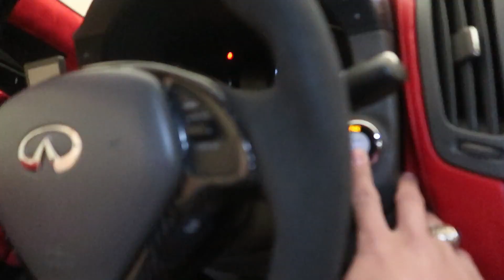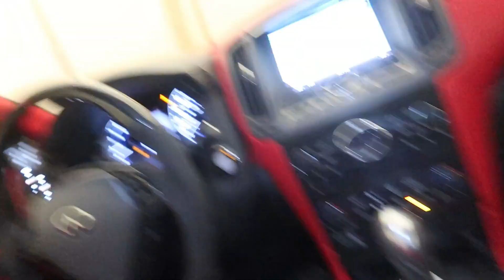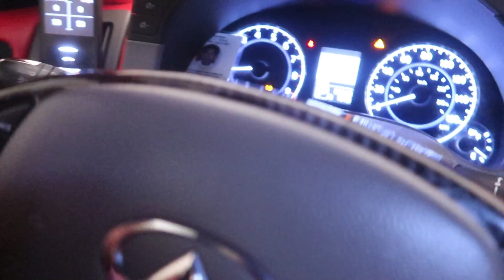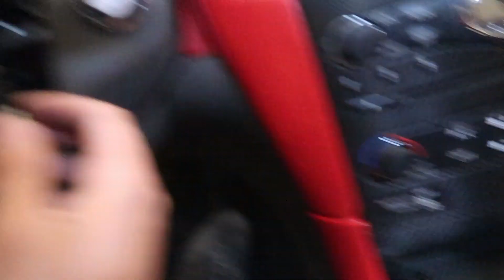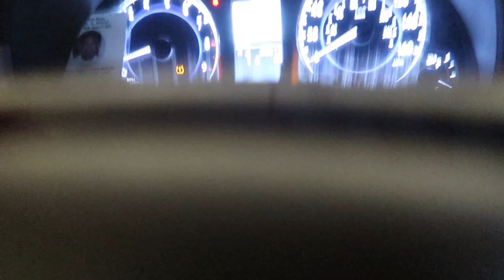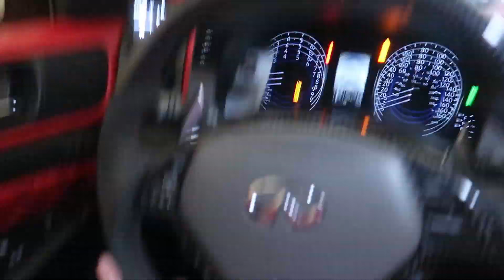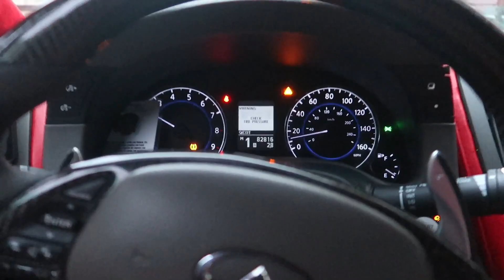G37 PADDLE SHIFTER INSTALL!!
Welcome back guys! In this video we did a little driver mod install.. I showed each step in the install so watch the video and let me know what you guys think!

INSTAGRAMMM.